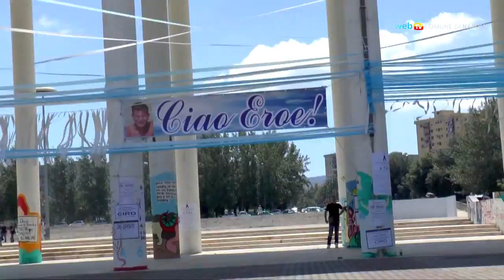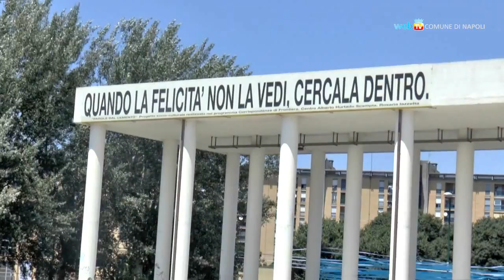In migliaia per salutare Ciro Esposito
A Scampia, nella piazza Grandi Eventi intitolata a Ciro Esposito, i funerali del giovane tifoso morto per le ferite riportate negli scontri allo stadio Olimpico.